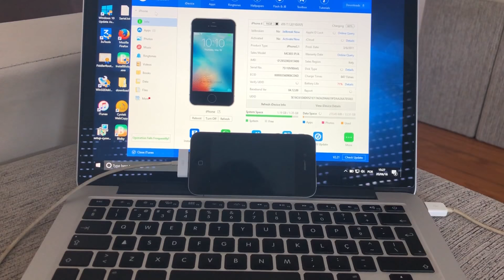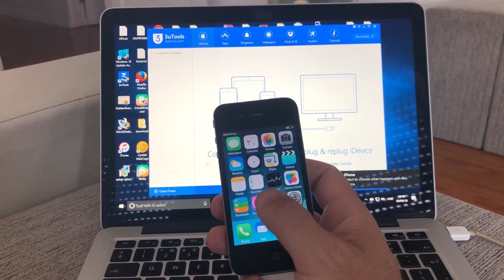iOS 7.1.2 bug icloud bypass works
iOS 7.1.2 bug icloud bypass works on iPhone 4
Probably this  is useless in 2018 but i found this funny glitch on iOS7.2.1 and i am sharing like i share other icloud bypass.

For those who still need icloud bypass on ios7.2.1 this can be a very easy and interesting method.
Steps:
1 - connect your iphone to 3utoos on windows usb
2 - go to iPhone select language different one from yours (ex: Spanish) and now you must be fast ...
3 - press fast reboot on 3utoos software

the phone will be forced to reboot and after restart, you will bypass icloud.